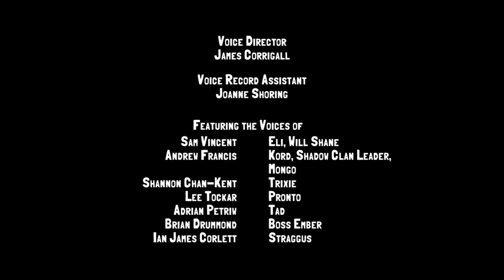Slugterra | Ghouls and Monsters | Season 4: Episode 4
Tad’s hypnotic slug Pieper has gone megamorph, his gang of supporters all have Gattler blasters, and Tad’s control over his army of ghouls is stronger than Dr. Blakk’s ever was. The Shane Gang are under non-stop ghoul fire as they struggle to put a stop to Tad’s plans and end the mass ghouling of slugs once and for all.